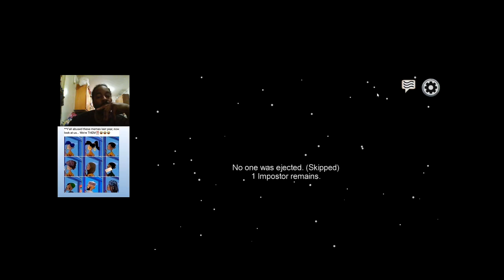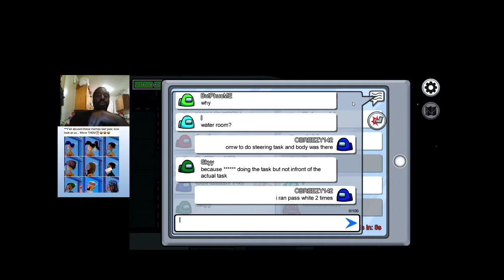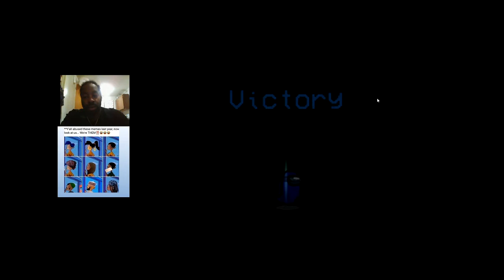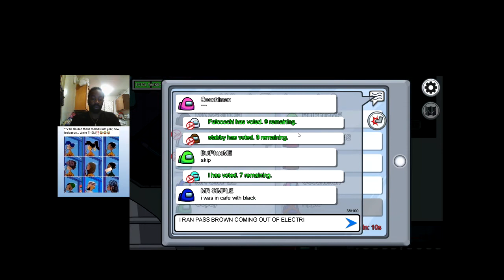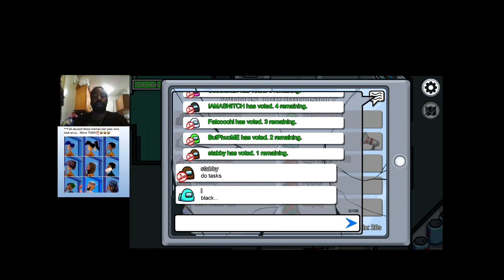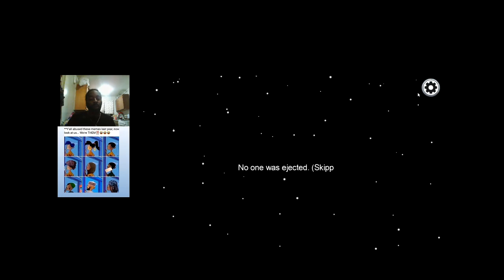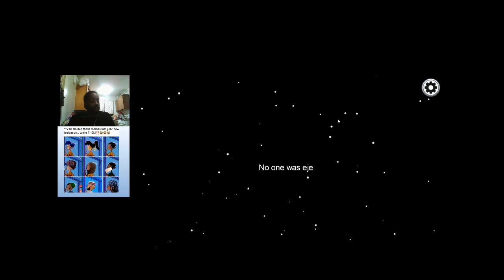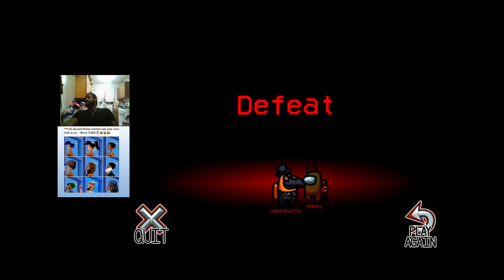AMONG US LATE NIGHT STREAM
I TRIED MY BEST WITH THIS ONE GUYS @ANDONEMOORE CHECK ME OUT AND @KIDDVOLCANIC THANKS FOR THE BEAT BRO ITS DOPE